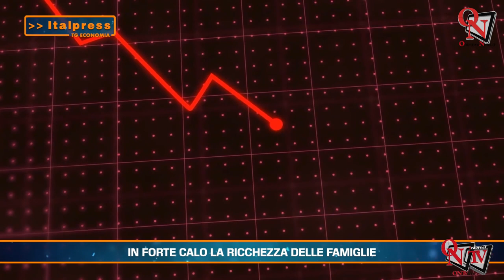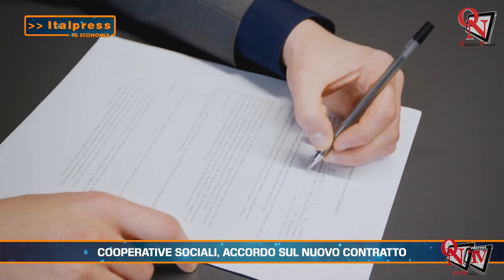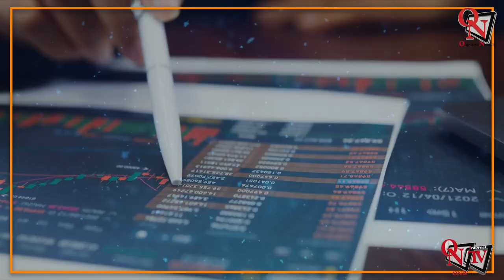Tg Economia - 30/1/2024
Tg Economia - In questa edizione: - In forte calo la ricchezza delle famiglie - Cooperative sociali, accordo sul nuovo contratto - Turismo, si rafforza la collaborazione Intesa Sanpaolo-Federalberghi - Inflazione, le previsioni Bce per il 2024